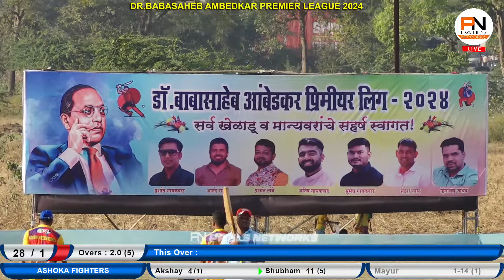ASHOKA FIGHTER VS RASTRIYA PANTHER WARRIORS